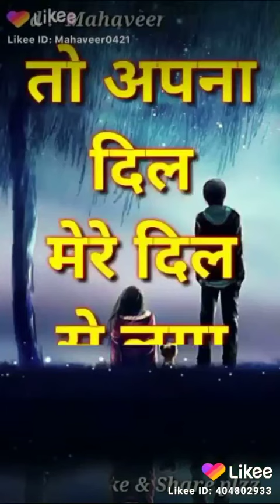March 11, 2020